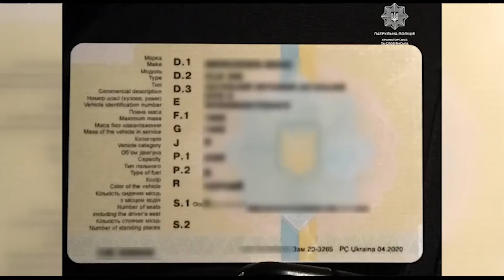Зупинили авто за порушення правил та з’ясували, що воно в розшуку